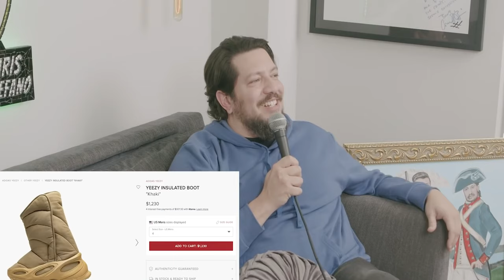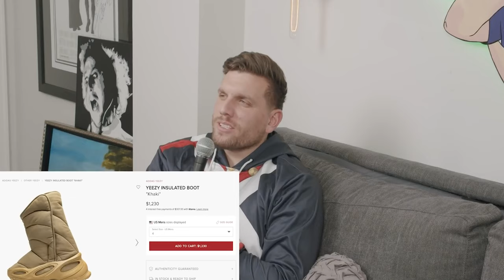Hooves of Hoofs ? | Sal Vulcano & Chris Distefano present: Hey Babe! - Clips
FULL EP 👈 Hooves or Hoofs? Another tounge twister for the boys! Chris tells Sal his knowledge about horses. Did you know that horses are from Spain and are not native to the United States?! Do horses feel the nails when getting a shoe? Do they need a shoe?! Also shout out those Yeezes!

Follow us Babes!